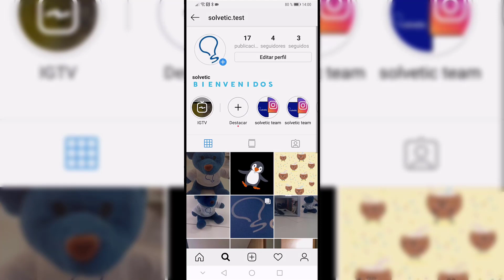Cómo ver fotos etiquetadas de otras personas en Instagram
Videotutorial Solvetic para para saber cómo ver y buscar personas etiquetadas en una foto Instagram o ver las etiquetas de una persona.🔻